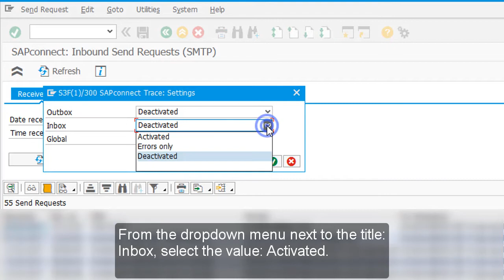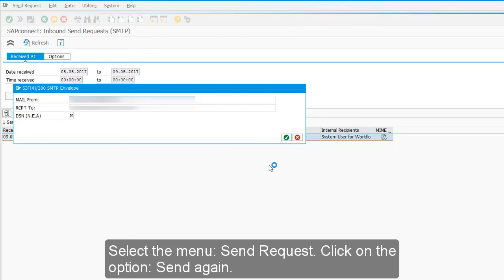SAP ABAP: Resending the incoming offline approval emails for debugging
Resending the incoming offline approval emails for debugging